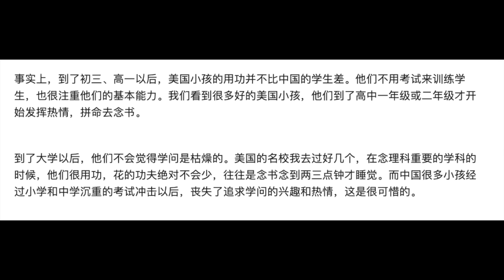我們都被騙了！中國基礎教育不如美國，數學大師揭露真相！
又被騙了！中國 中小學 基礎#教育 還不如#美國 ？真相來了！【公子時評 公子沈 第2211期】